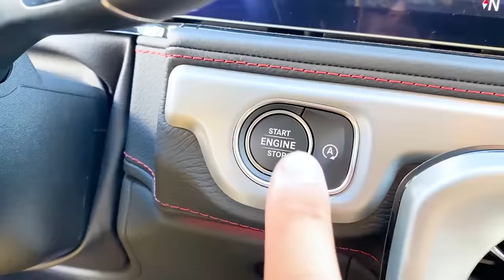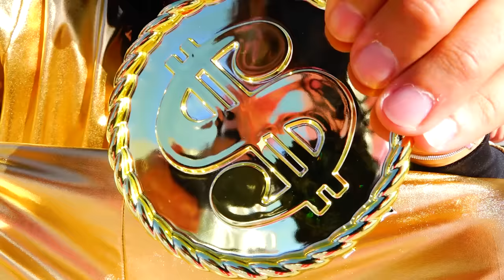Mobil pink Vlad dan Nikita untuk anak perempuan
Sebuah cerita lucu tentang bagaimana Vlad dan Nikita bermain mainan dengan ibu dengan mobil merah muda